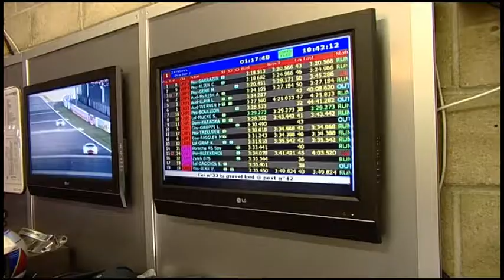le mans 24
Jeroen Bleekemolen heeft een fantastisch jaar achter de rug. Hij won o.a. Le Mans en de Porsche Supercup. Op kijkt hij terug op 2008. Daar vind je meer films.